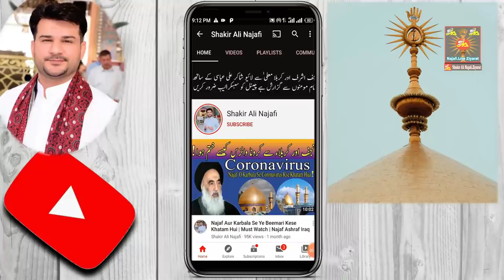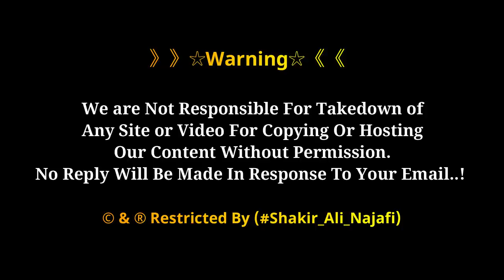KhushKhbri | Hazrat Ali as | Imam Ali Ka Roza Ziyarat K Lie Khol Dia Gya | Moula Ali | Najaf Ashraf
Hazrat Imam Ali as Ka Harram Mubarak 10 Din K Bad Khol Dia Gaya Hai.
Shukar Allhamdulillah

》》》》》》☆Warning☆《《《《《《